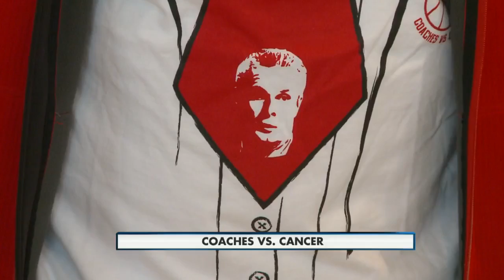Coaches vs. Cancer 10pm 1-20-2015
Sneakers worn to promote awareness, raise money